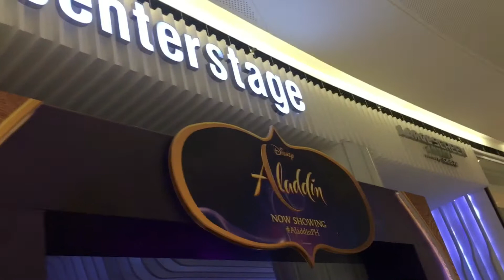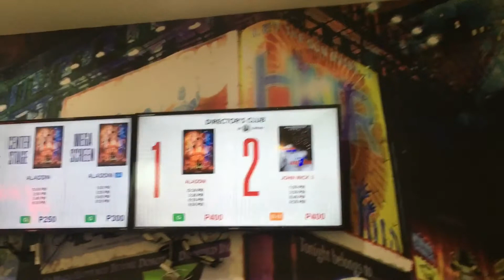MOVIE DATE | Star Sital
To more First Time with you.